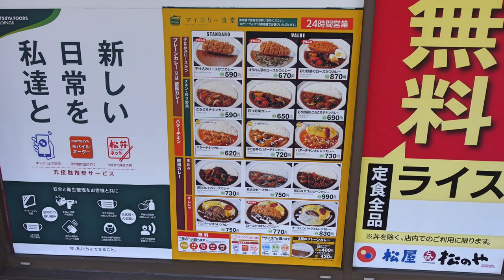【松屋】 牛焼きビビン丼を食す #1283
松屋　幕張インターそばに行ってきました　ふさしぶりにビビン丼を食べました